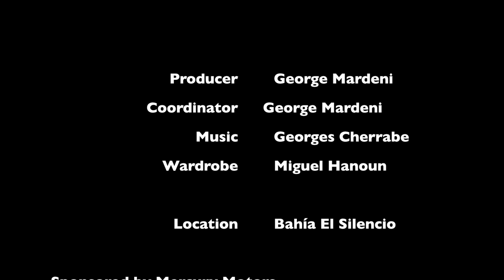WakeBoard Ride Unimet Movie 2013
Universidad Metropolitana
Colegio Italo Venezolano Angelo de Marta
George Mardeni
Georges Cherrabe